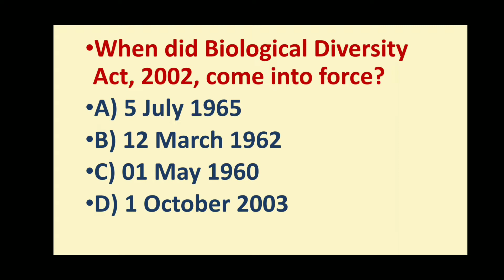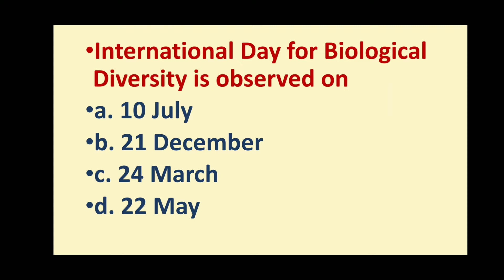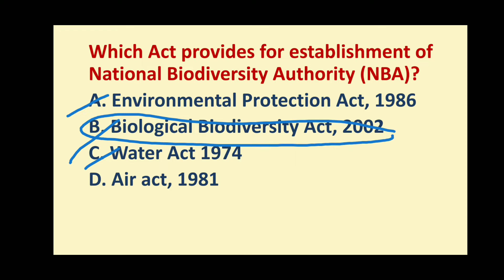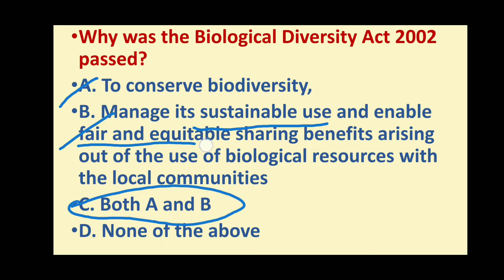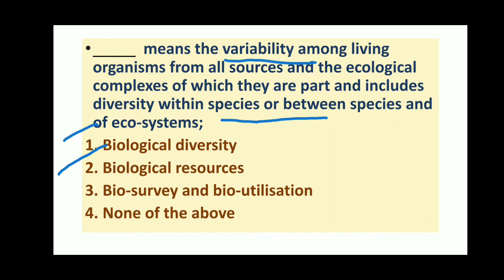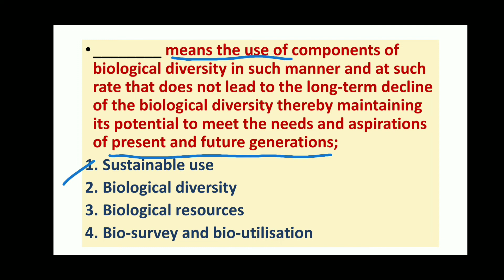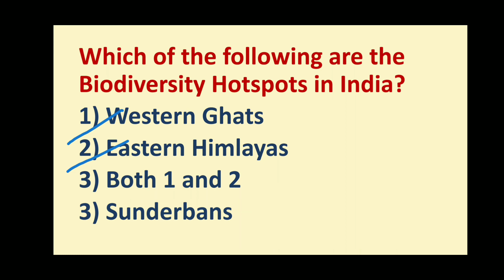Important MCQs on Biological Diversity Act,2002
Name : Prof. Meera Ratnaparkhe
Qualification : B.SC, B.ED, LLM, SET, NET
Channel Name - @Supremo Casses
Hi Friends,
Welcome to Supremo Classes, In this video I am discussing Important MCQs on Biological Diversity Act, 2002 .
I have made this video keeping mind various Exams like All competitive Exams/CLAT/UGC NET/ UPSC/MPSC/ LLB /LLM/ ÇA/Judicial /Competitive Exams
 I hope you like this video and benefit from it !

MH - SET 26 Sept 2021, Paper 2 - LAW Answer Key